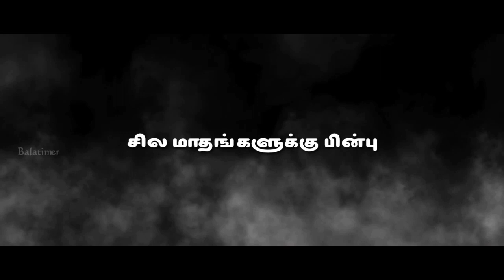Mothal Total Damage Tamil short suspense movie thriller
A cop story - A cop were murder by ruthless villan Jothi Ranga. A new CID officer will take charge of this case and this story about how the villain gets caught by the CID officer with little fun and more action.